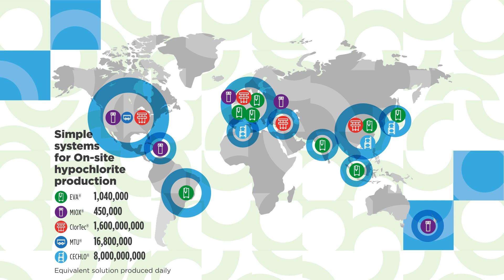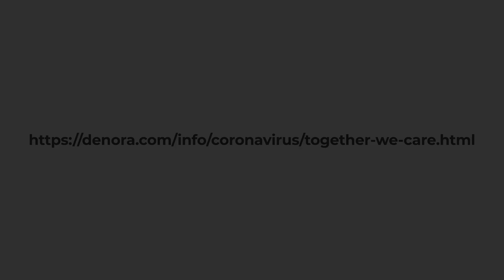Simple Systems for on site hypochlorite production